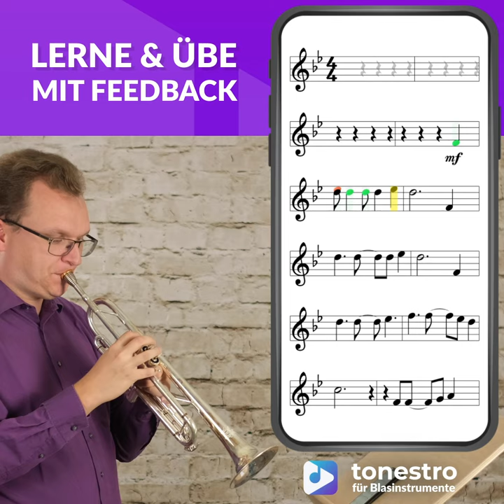Lernen, Üben, Verbessern - tonestro für Blasinstrumente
Lerne, ein Blech- oder Holzblasinstrument zu spielen! tonestro ist dein Musiklehrer direkt auf deinem Smartphone oder Tablet und hilft dir dabei, ein Instrument spielen zu lernen, Rhythmus und Tonhöhe zu verbessern und an deinen Blattspiel-Fähigkeiten zu arbeiten.

Mit tonestro kannst du dein Lieblings-Blech- oder Holzblasinstrument lernen, spielen und üben. Die App ist verfügbar für:

- Trompete / Flügelhorn / Kornett
- Saxophon
- Klarinette
- Querflöte
- Blockflöte
- Posaune
- Horn
- Euphonium / Tenorhorn / Bariton
- Tuba

tonestro funktioniert wie ein Musiklehrer: Die App hört dir zu, während du dein Blech- oder Holzblasinstrument spielst und gibt dir sofort Feedback zu Rhythmus und Tonhöhe. So kannst du dich ganz schnell auf deinem Instrument verbessern.

Entdecke eine große Sammlung von Songs, Noten und Übungen für viele Blasinstrumente, wie z.B. die Trompete oder das Saxophon. Mit tonestro, deinem persönlichen Musiklehrer, kannst du ganz einfach Noten lesen lernen und Rhythmus und Tonhöhe verbessern.

Mit dem Metronom und speziell komponierter Hintergrundmusik mit Play Alongs für viele Songs bleibst du im Rhythmus. Mit dem Stimmgerät stimmst du dein Blasinstrument schnell und einfach auf die perfekte Tonhöhe.

Wöchentliche Challenges mit ausgesuchten Songs motivieren dich zusätzlich, das Blattspiel und deine Fähigkeiten auf dem Instrument zu verbessern, damit du dich mit Blech- und Holzbläsern aus der ganzen Welt vergleichen kannst.

MIT TONESTRO KANNST DU:

- ein Blech- oder Holzblasinstrument spielen lernen
- mit den ersten Noten beginnen oder sofort mit Songs loslegen
- mit Live-Feedback spielen
- Rhythmus, Tonhöhe und Blattspiel verbessern
- aus einer großen Sammlung von Songs mit Play Alongs auswählen
- dein Instrument mit einem intelligenten Stimmgerät stimmen
- Musiktheorie lernen
- die Motivation zum Üben erhöhen